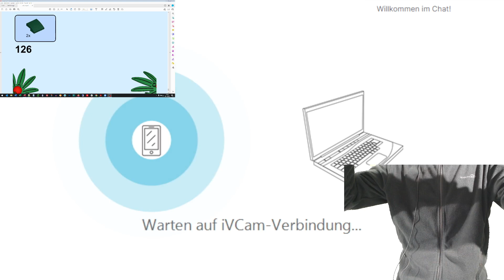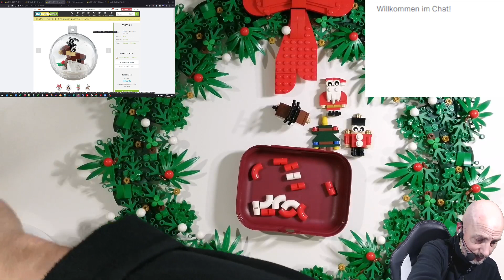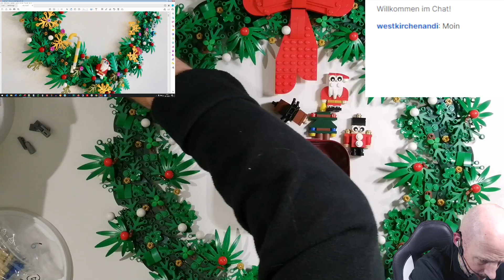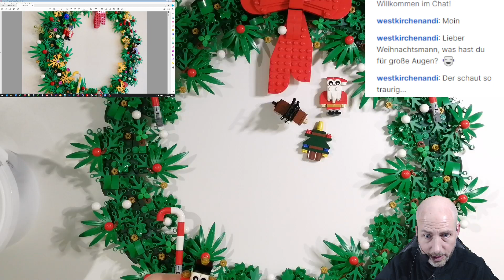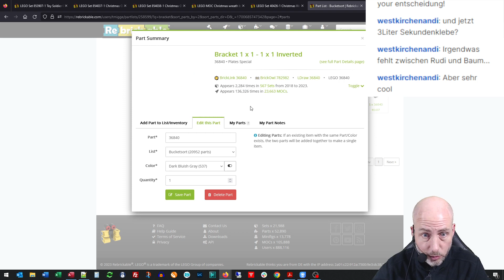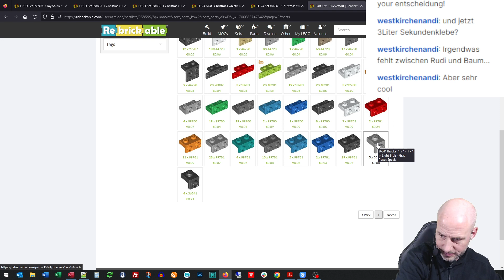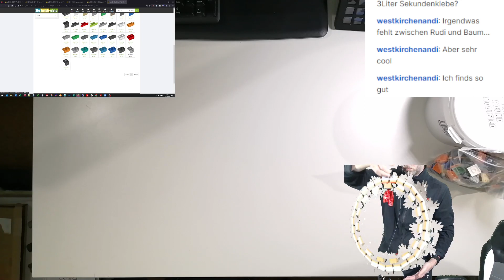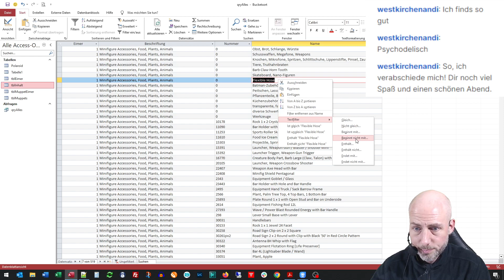Let's build: MOC 94992 Adventskranz (3x LEGO 40426), Teil 6 von 6